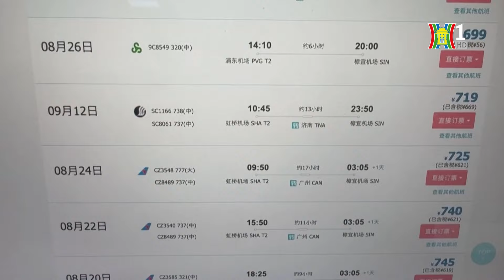Châu Á dẫn đầu xu hướng bùng nổ du lịch | Tin tức | Tin quốc tế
Hội đồng Du lịch và Lữ hành Thế giới vừa công bố báo cáo cho biết, số lượng chuyến du lịch quốc tế sẽ vượt qua mức đạt được vào năm 2019, đồng thời chi tiêu của khách du lịch cũng sẽ tăng cao hơn. Đáng chú ý, số lượng chuyến du lịch đến châu Á dự kiến sẽ tăng mạnh, thúc đẩy sự phục hồi của ngành du lịch toàn cầu trong năm nay.